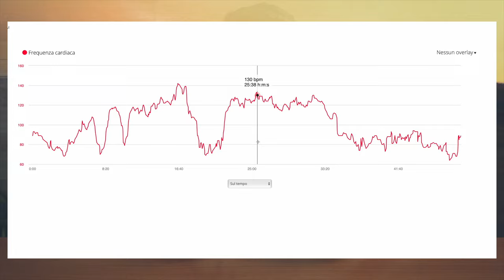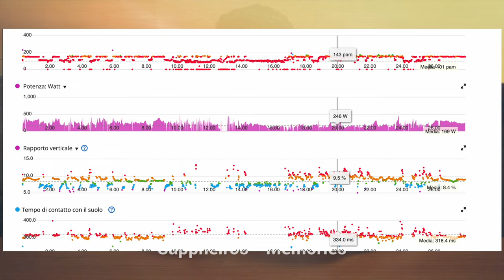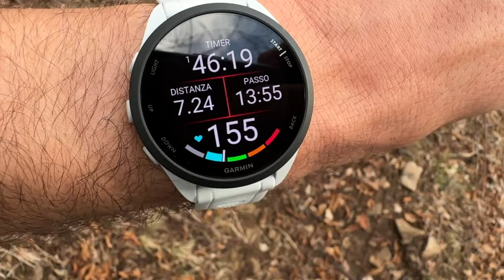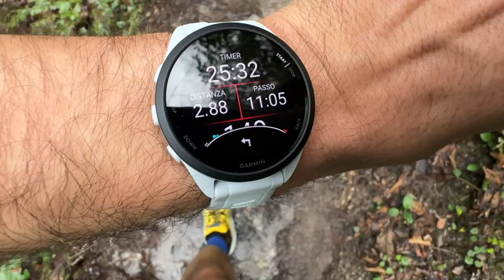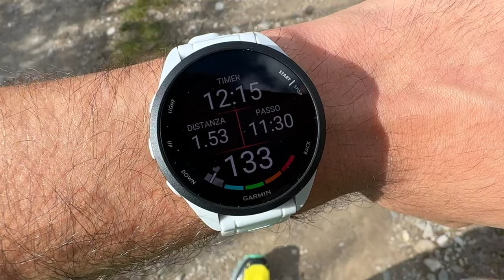Il MIGLIOR SMARTWATCH GARMIN ECONOMICO? - Recensione Garmin ForeRunner 165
Oggi parliamo del nuovo Garmin Forerunner 165, ovvero il nuovo orologio di Garmin economico.
Caratterizzato da un nuovo schermo amoled, questo sportwatch economico è l'ideale come orologio per il trekking, orologio per la corsa ed orologio per il trail running, ma non solo!
Buona visione!

🛒 Link per l'acquisto:
Garmin 165 NON Music